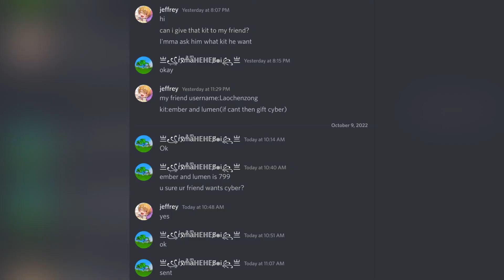GIVEAWAY WINNER! Plus 50 robux giveaway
sub plez :D